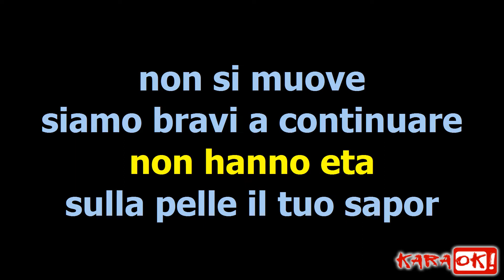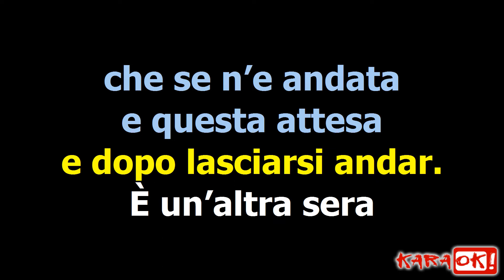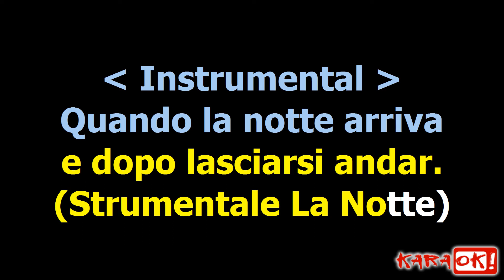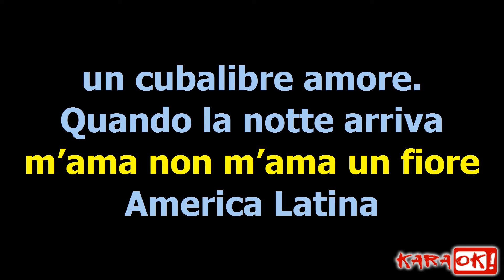DUECENTONILA ORE Ana Mena (Bachata) Karaoke Version by Paolo Bagnasco feat Mary Merolla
DUECENTOMILA ORE / LA NOTTE MIX
(Medley Bachata)
01.Duecentomila ore – Compositore: Rocco Hunt
02.La Notte Mix – Compositore: Paolo Bagnasco

Sola io ti aspetterò
a cena da sola
in mezzo al fumo di mille parole
di canzoni che non hanno età
sulla pelle il tuo sapor
non si muove
siamo bravi a continuare
a farci male
io che non cercavo un ragazzo di strada
poi mi hai distratta
vendendomi un’altra bugia

Quando la notte arriva
m’ama non m’ama un fiore
America Latina
un cubalibre amore.
duecentomila ore
amarsi un’ora prima
e dopo lasciarsi andar.

È un’altra sera
che se n’è andata
è questa attesa
che è disperata
è l’aria fredda
di una giornata
così di fretta
dimenticata

America Latina
un cubalibre amore.
duecentomila ore
amarsi un’ora prima

America Latina
un cubalibre amore.
duecentomila ore
amarsi un’ora prima